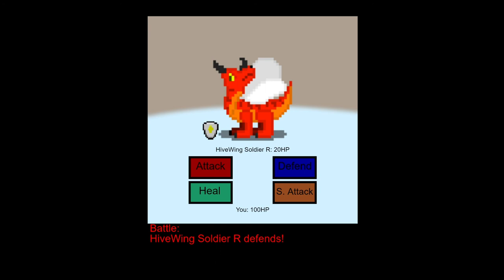Hercules: Hero of the Hive Release Trailer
Hercules: Hero of the Hive is a short and simple Wings of Fire fangame that I coded from scratch using javaScript and the p5.js library. It's not the greatest, but I hope that people can have a little fun with it!